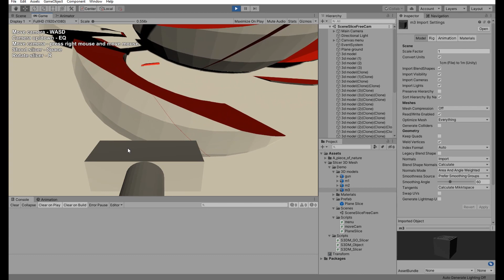Slicer 3D Mesh - Unity3D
The "Slicer 3D Mesh" project allows you to cut 3d objects with a plane.
Cutting mesh of any shape and mesh with holes.